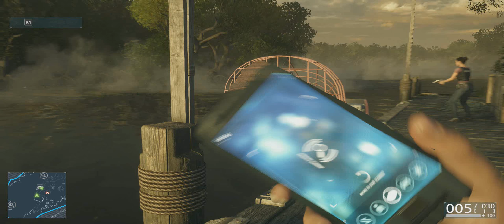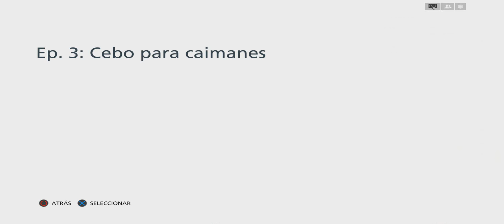Battlefield Hardline | Campaña | #5 Revisando el pantano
Tuve varios inconvenientes con la grabación de este vídeo pero espero que les haya gustado y sigan disfrutando la serie.